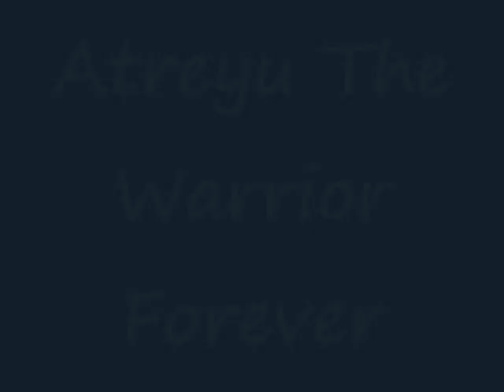My Tribute To Noah Hathaway Atreyu The Warrior Forever.wmv